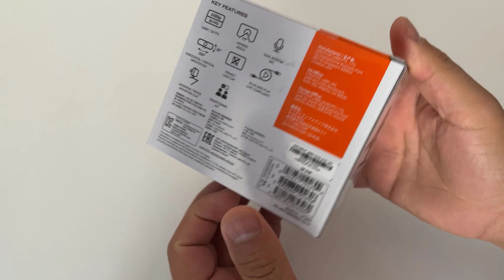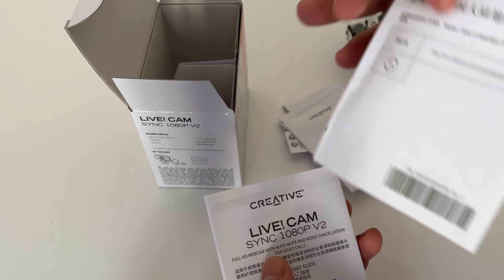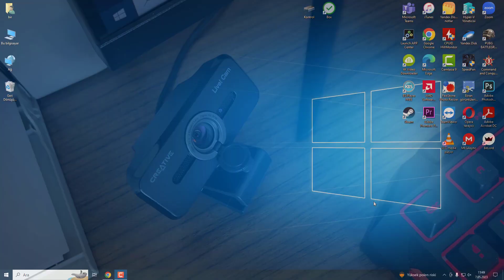CREATIVE Live! Cam Sync 1080p V2 Kutu Açılışı [Unboxing]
CREATIVE Live Cam Sync 1080p V2, görüntülü aramalarınızda daha etkileyici ve daha yakın bir bağlantı kurmanızı sağlayan tam HD video ve geliştirilmiş ses kalitesi sunan bir web kamerasıdır. Bu web kamerası, önceki modelinden daha küçüktür ve ses alımı daha doğal olan geliştirilmiş dahili mikrofonlarla donatılmıştır. Ayrıca, Creative Live! Bu özellikler sayesinde, ses algılama ile otomatik ses kısma, arka plan gürültüsünü engelleme ve ses seviyesini optimize etme gibi işlevlerden yararlanabilirsiniz. Creative Live! Cam Sync 1080p V2, UVC uyumludur ve popüler video konferans uygulamalarının çoğuyla çalışır - sadece takın ve en iyi halinizi gösterin!